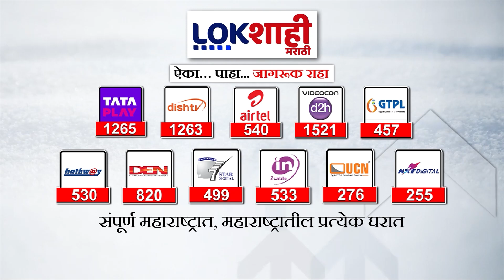Nagpur : 'मोठ्या फ्लॅट स्कीममध्ये मतदान केंद्र उभारणार' जिल्हाधिकारी डॉ. विपीन ईटनक यांची माहिती